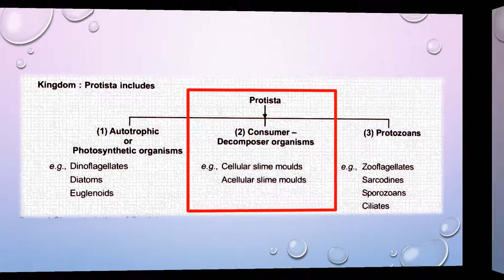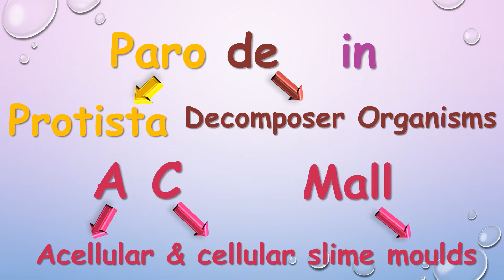Trick to learn Biological classification (Examples of Kingdoms Protista Part-2nd).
For more related videos click on this link :-

Trick to learn Animal Kingdom (ex. of class Osteichthyes part=3.3) NEET, AIIMS etc.

Please watch this video and share more and more.